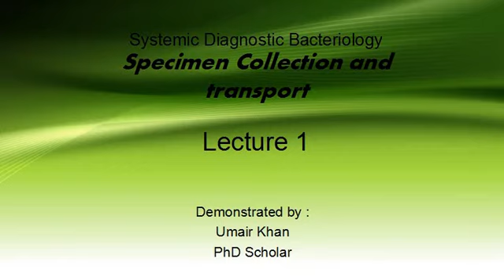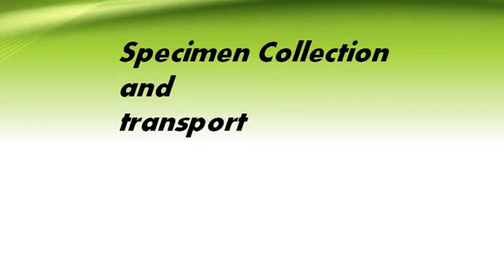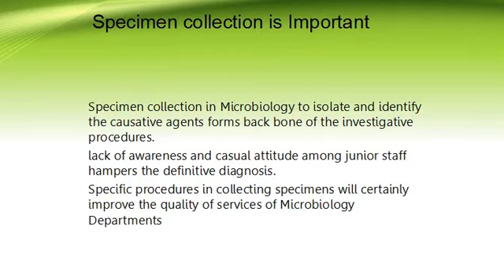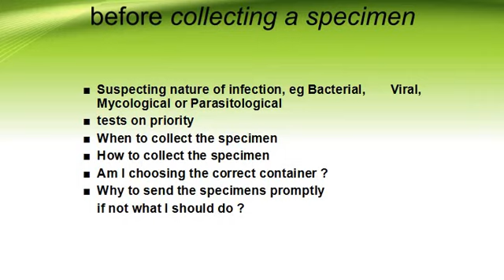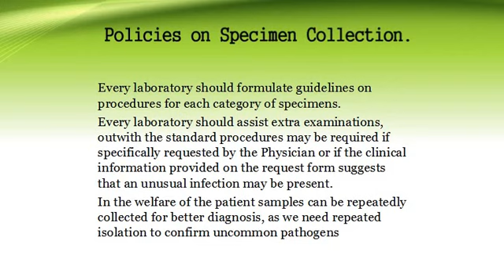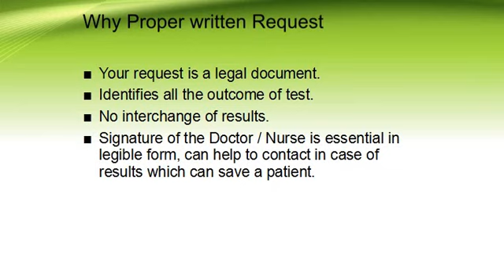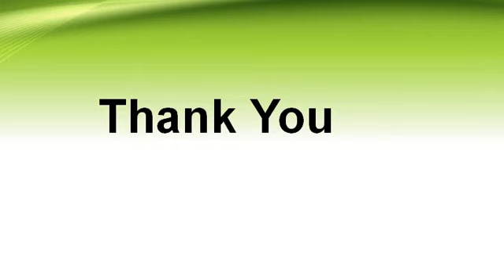1- Diagnostic bacteriology and role of specimen